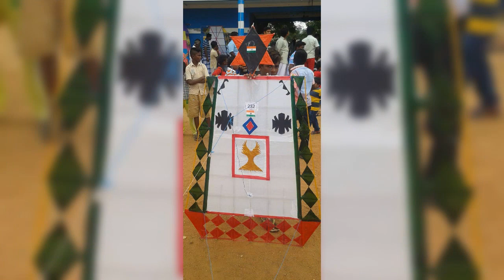BEAUTIFUL KITES OF KAYALPATNAM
BEAUTIFUL KITES FESTIVAL OF KAYALPATNAM
THOOTHUKUDI DISTRICT
TAMIL NADU
INDIA